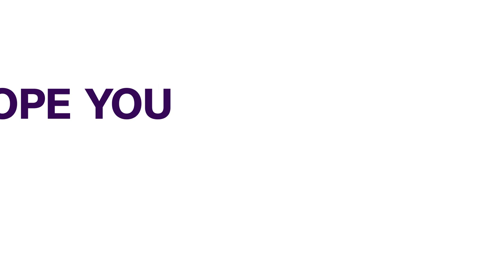Pastor Tunde Bakare Declares National Movement | NEWS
Nigerians are still talking about Pastor Tunde Bakare's plan to set up the 'Nigeria for Nigeria' movement.